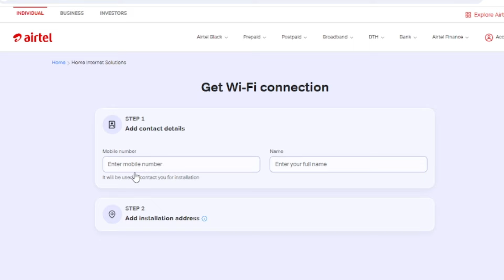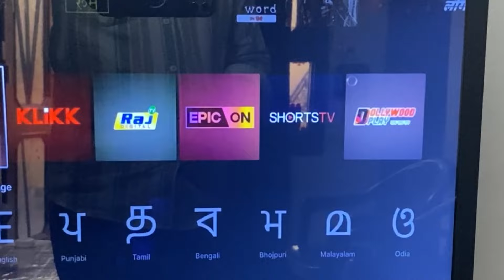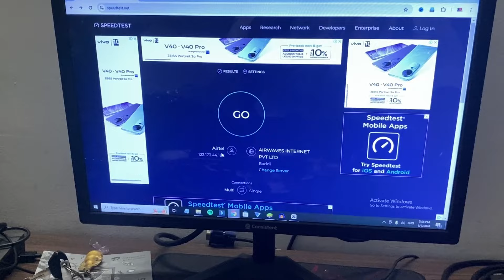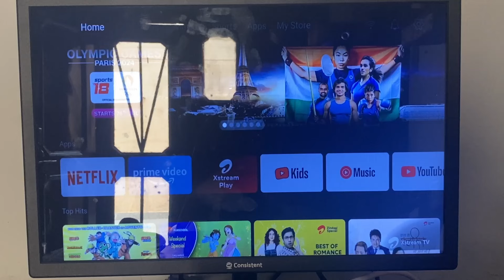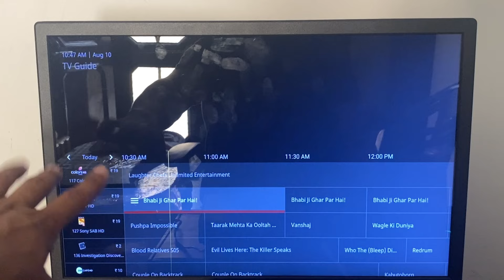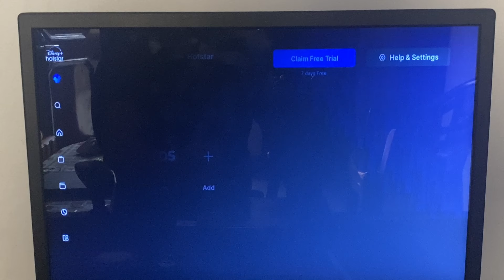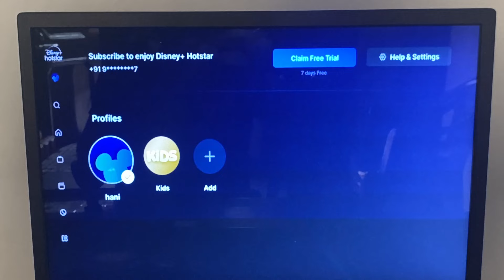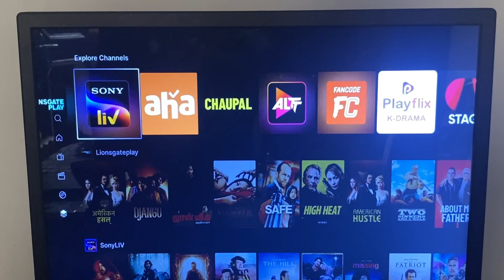Airtel Xstream Fiber Rs.599 Details | Full Installation | Channel List | Ott App | Total Cost ?😃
Topic Cover:-

1. Airtel fiber box and plan
2. Best plan on airtel fiber
3. Best offer on airtel fiber
4. Best Airtel Xstream fiber
5. Airtel Xstream fiber best plan
6. Best router for Airtel Xstream fiber
7. Which is best jio fiber
8. Jio vs airtel
9. Airtel Android box
10. Airtel xstream box plan
11.Airtel xstream 599 plan details

My Best Gears 😃😃👇👇👇

MIC-BOYA BYM1                              :         https //amzn.to/43XTqhp
Canon EOS 200D
HP Laptop 15s, AMD Ryzen 5
GAMING KEYBOARD MOUSE
Digitek DTR 550 LW (67
DIGITEK® (DRL-15C RGB)
GAMING MOUSE PAD